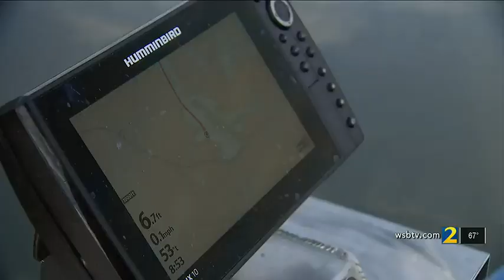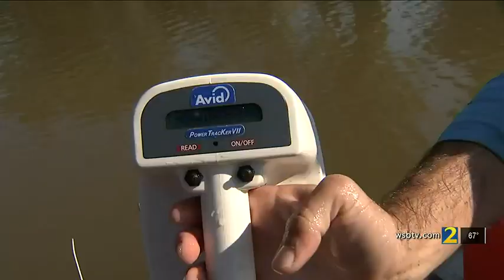UGA researchers working to return prehistoric fish to Georgia waters | WSB-TV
Researchers with the University of Georgia are working to a fish back to local rivers. The fish can live to more than 100 years and looks like something out of Jurassic Park.

app=desktop&sub_confirmation=1